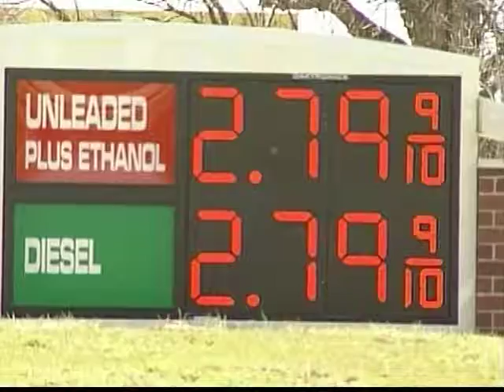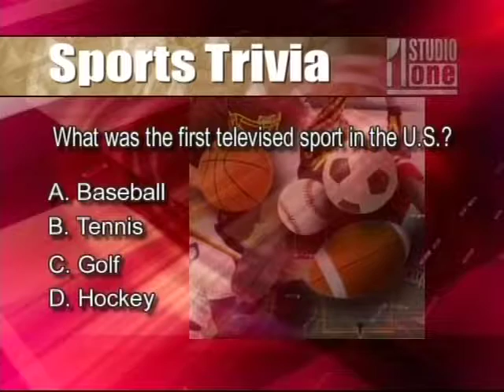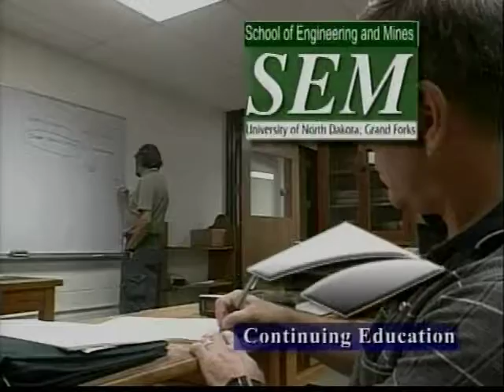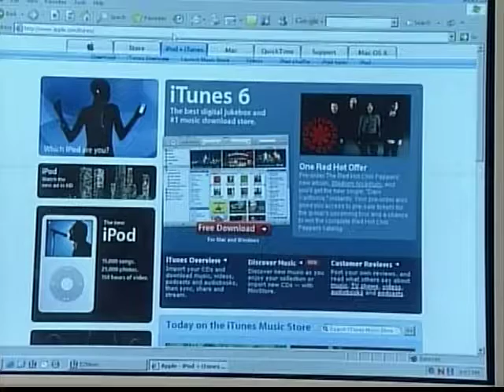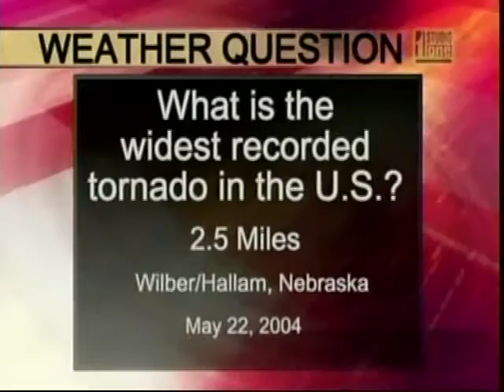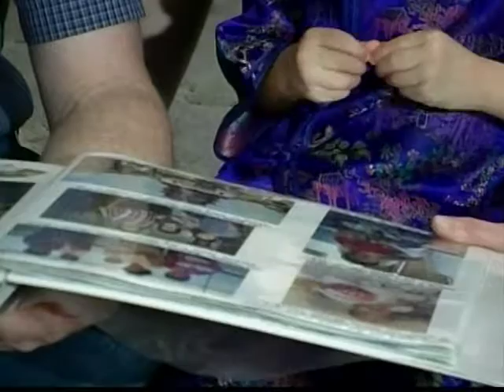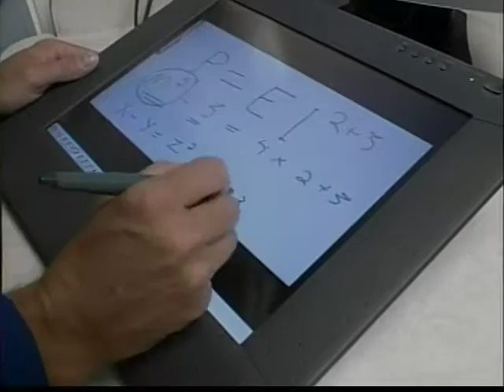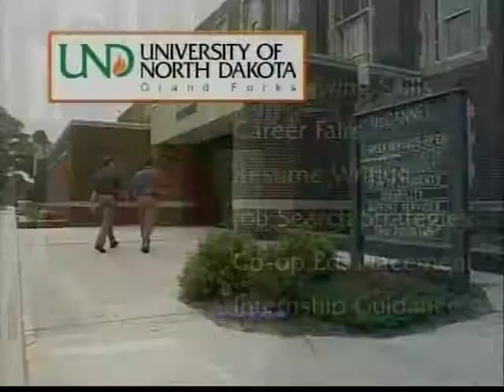Studio One Show #338 - 04-27-06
Today's show includes:

NEWS PKG: PHONE: Some members of congress want to abolish the fund that pays for rural telephone service.
GUEST 1: UNINSURED (Tina Anderson): Third Street Clinic helps families that don’t have insurance.
DAY IN THE LIFE: GOLFCART: Jeff Kamedula is the moving target at the driving range while he picks up golf balls.
NEWS PKG: TWINS: Multiple births are on the rise in Am.  The Shroyer twins share their experience.
WEATHER PKG: FARMFLOOD (Aaron Merrill, Farmer) Farmers are constantly dealing with a changing environment.
SPORTS PKG: HUNT DOG: Dogs enjoy hunting and showing their skills in competition.
FEATURE NEWS: CHINAGIRL: Phil & Laurie Kraemer have adopted one of the many Chinese girls that were left abandoned.
SPOTLIGHT PKG ORGANIST: Local organist teaches others to play his favorite instrument.
GUEST 2: GOLFND (Wade Westin): Budy Pulpit is the newest golf course in Medora, ND.